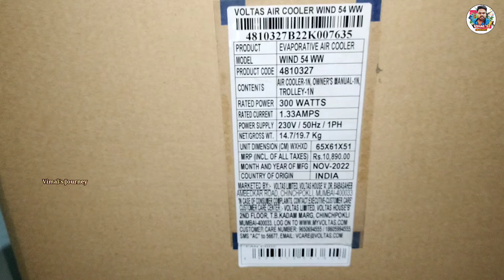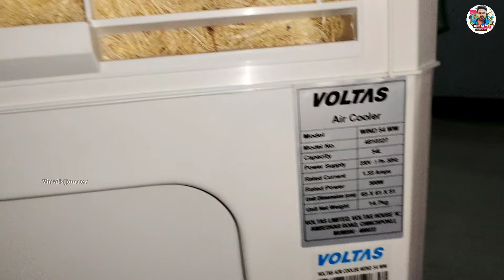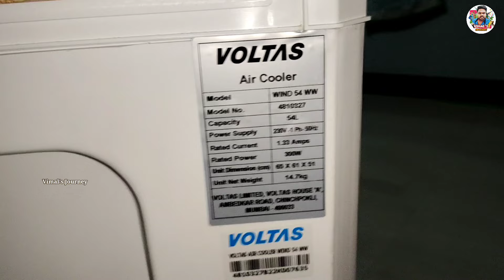Tata Voltas Air Cooler | 🥶 செம்ம வெயிலில் ஒரு Unboxing |🤯 இது எப்படி இருக்கு ⁉️